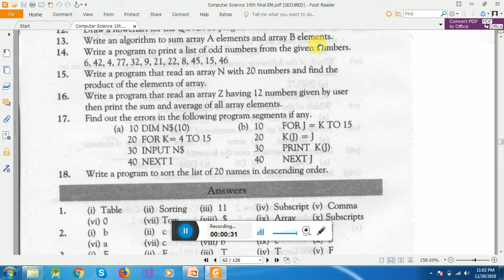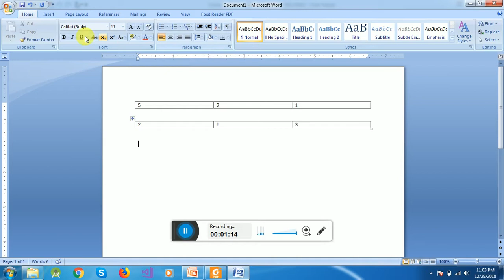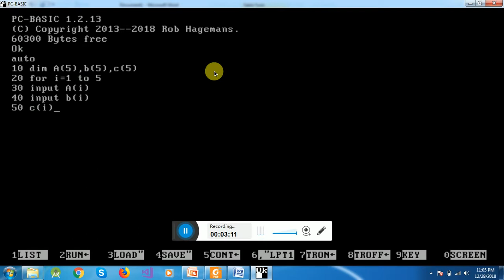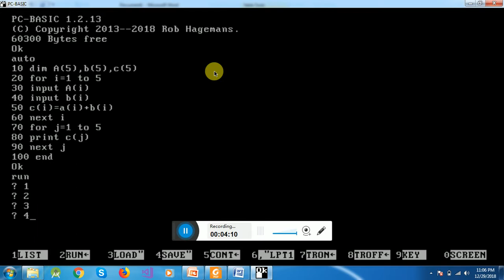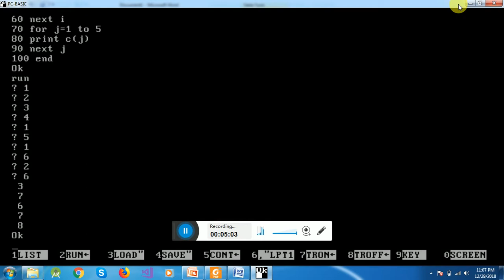10th class ch# 4 Exercise Q# 13 Sum of elements of 2 arrays | Array in Basic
Sum of elements of 2 arrays